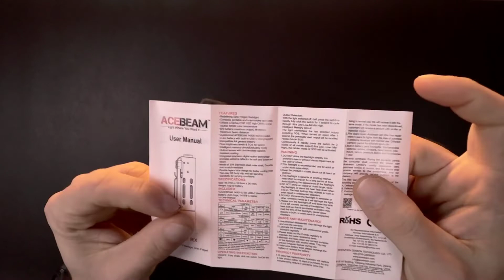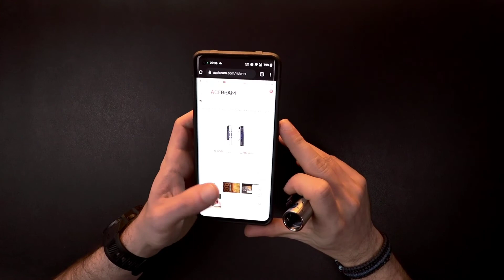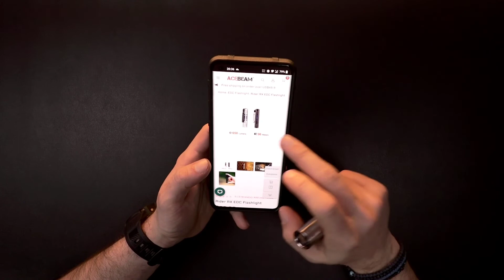Acebeam Rider RX Fidget Flashlight